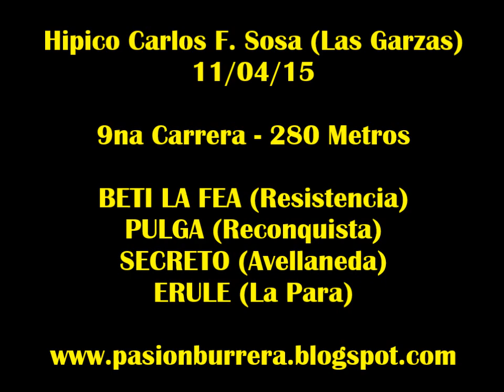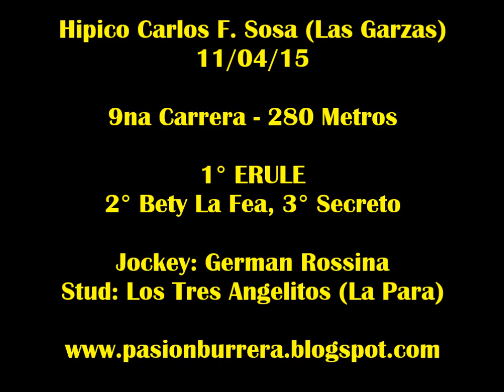Erule, Las Garzas (11-04-15)